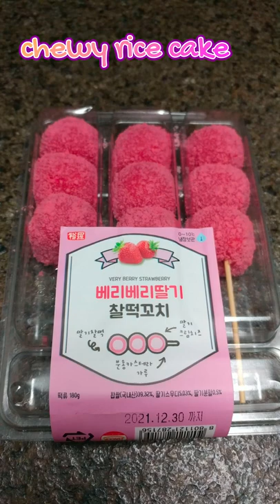Korean convenience store / strawberry rice cake